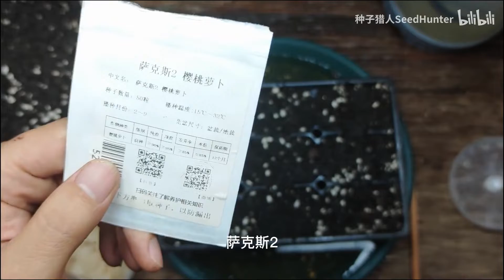From Seeds To Dishes Chapter 3 Seedling